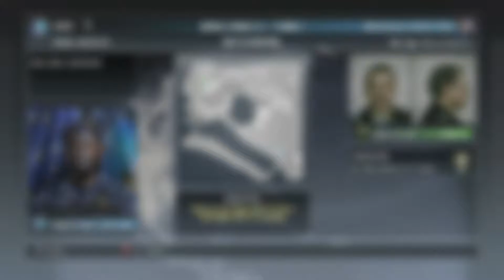Tom Clancy's Endwar PS3 Walkthrough Part 12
A Walkthrough of Tom Clancy's Endwar.